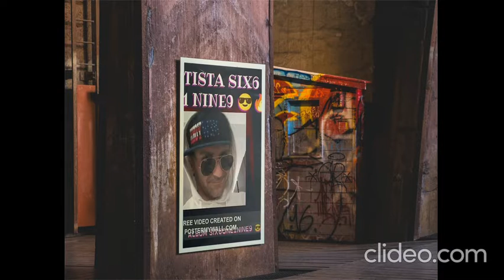Till I'm on Top - NEFFEX Feat Six6 One1 Nine9 (OfficialPremière@six6one1nine9artistaufficiale